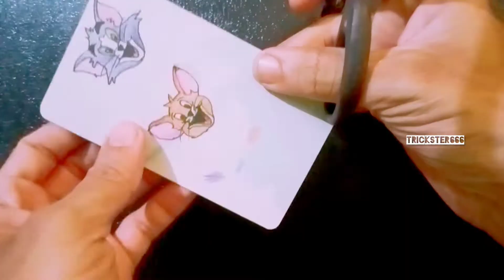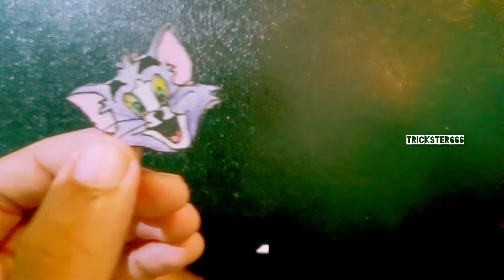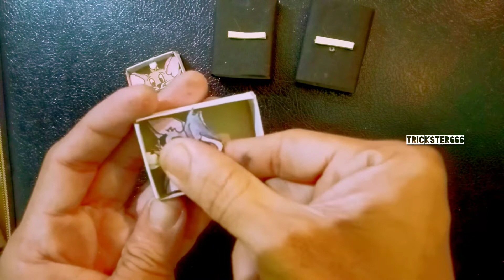HIDE AND SEEK TOY using Matchbox.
how to make a Tom&Jerry hide&seek toy using matchbox.